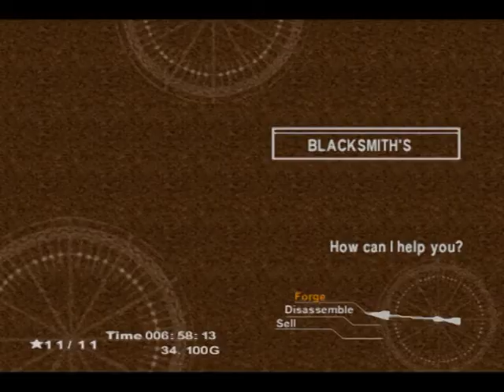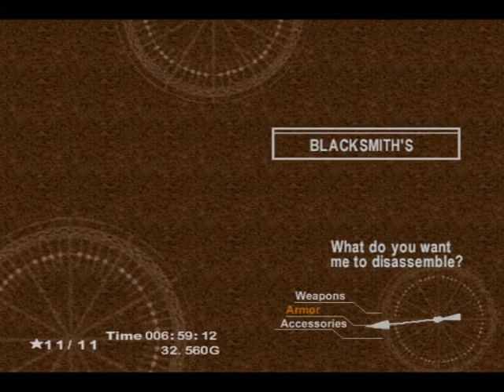Let's Play Chrono Cross - Part 19: The Isle of the Dragon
We hit our first dragon isle - and nothing.  *grumble*
Time to start moving on